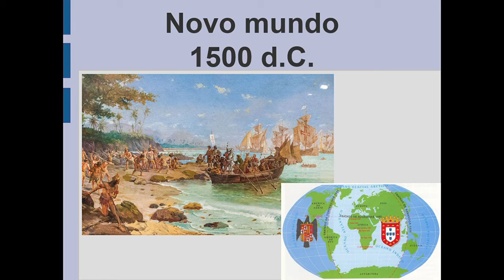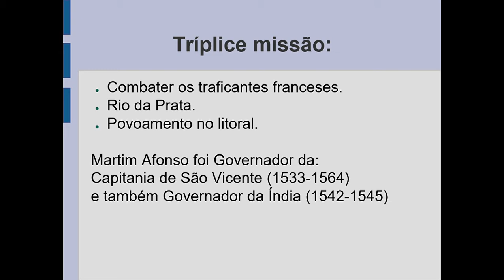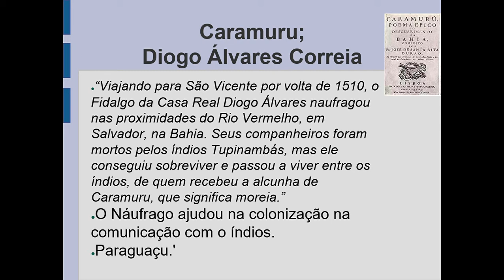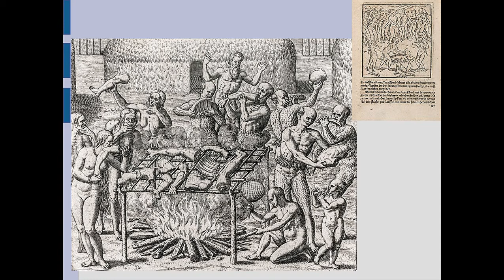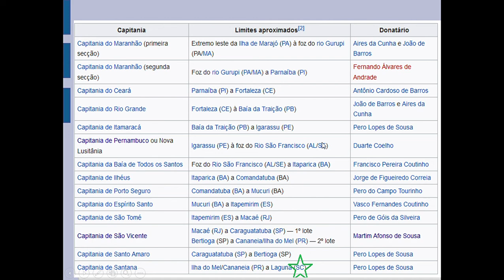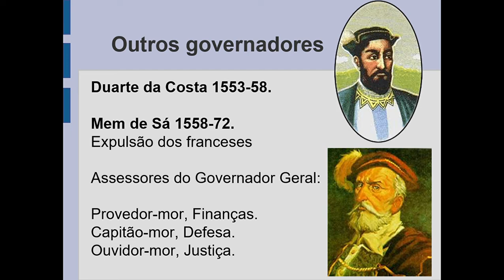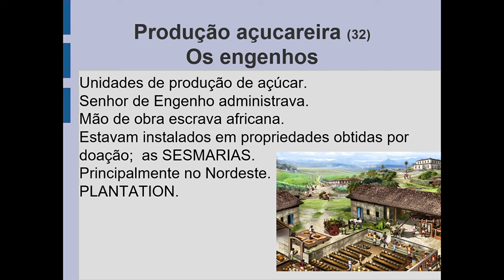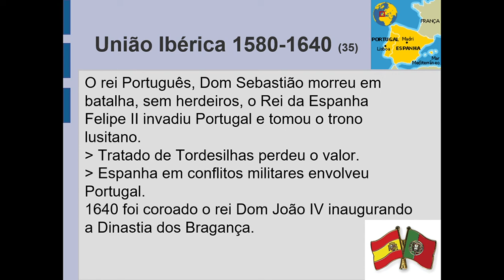1530 Martin Afonso e a colonização do Brasil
Inicio da colonização das terras que hoje são o Brasil.
Martin Afonso, Plantation.